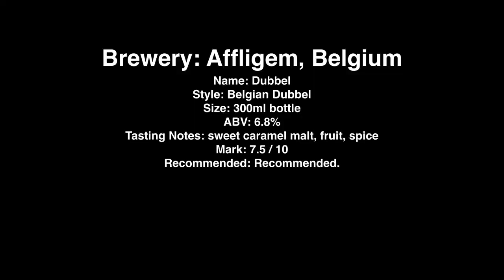Affligem Dubbel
Brewery: Affligem, Belgium
Name: Dubbel
Style: Belgian Dubbel
Size: 300ml bottle
ABV: 6.8%
Tasting Notes: sweet caramel malt, fruit, spice
Mark: 7.5 / 10
Recommended: Recommended.